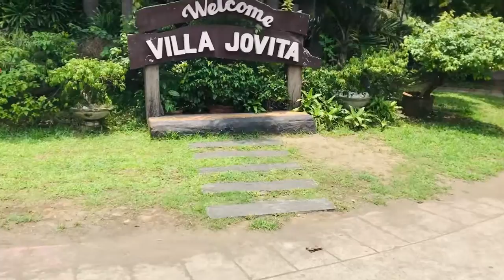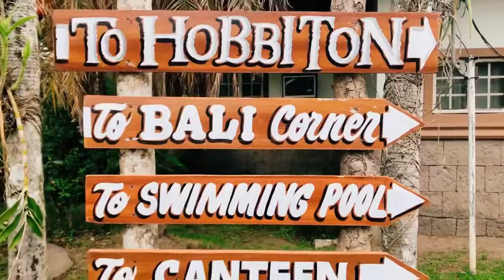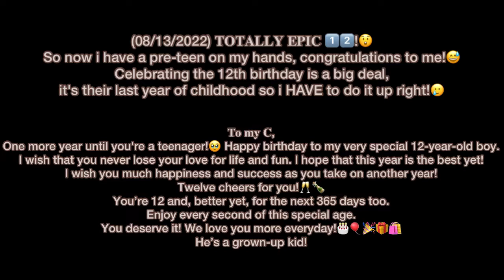(VLOG98)CABINS BY VILLA JOVITA🏕OUR HOME FOR A DAY|CODY’S BDAY TRAVEL|HE TURNS 12|MAY PRE-TEEN NA AKO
Hello Loves! Cody’s birthday travel vlog part 1 already up on my channel!🤎

PLEASE FOLLOW MY OFFICIAL SOCIAL MEDIA ACCOUNTS & BUSINESS PAGE:

FACEBOOK BUSINESS PAGE:
TWINNING'S OF MNL- Twinning's of MNL ت
INSTAGRAM BUSINESS PAGE:
TWINNING'S OF MNL- @twinningsclo.est2020